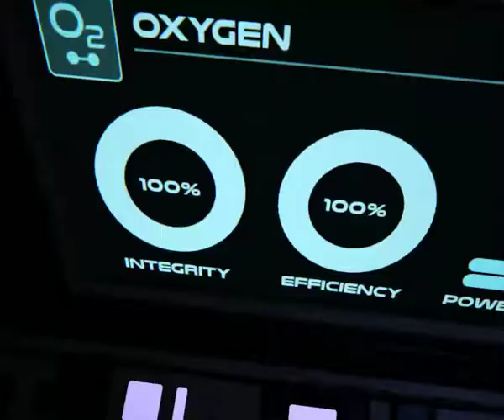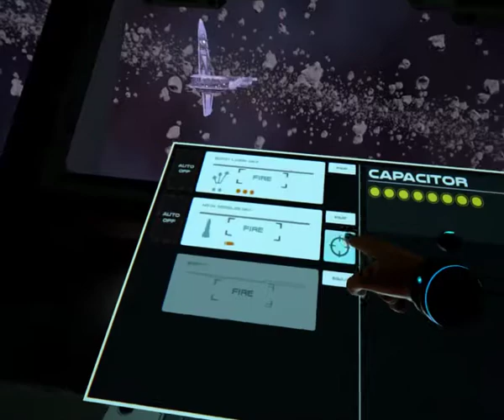Crazy Lia Play VR games